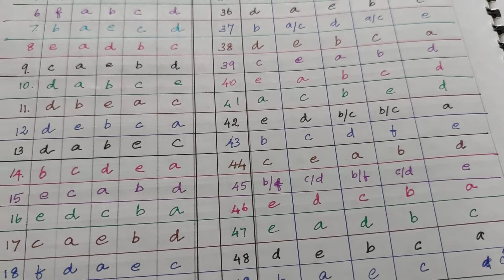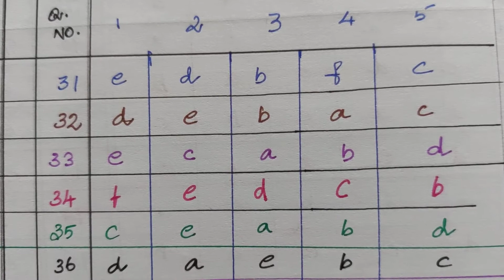+2:Bio botany: key to match the following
key to 100 match the following